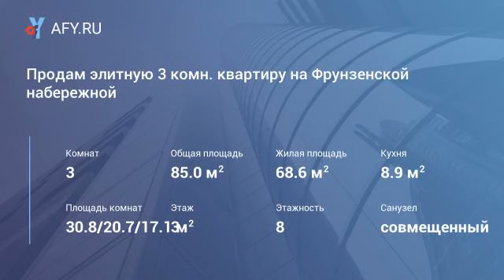Продам элитную 3 комн. квартиру на Фрунзенской набережной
Цена: 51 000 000 Руб.
Продается 3 х ком квартира в красивом сталинском доме в элитном районе столицы с видом на Фрунзенскую набережную. В квартире ранее был выполнен дизайнерский ремонт в классическом стиле. В результате продуманной перепланировки Вы получаете спальню 17м2 и гостиную 20. 7м2 с окнами на Зеленый театр в Нескучном саду, кухню 8.9м2 с окнами во двор и просторную столовую 30.8 м2, которая зонирована декоративными колоннами. Высокие потолки добавляют дополнительный объем помещениям. Кондиционеры во всех комнатах. Паркетные полы. Стеклопакеты. Просторный совмещенный Сан.узел облицован итальянской плиткой, установлена импортная сантехника, гидромассажная ванна и бойлер. Все комнаты обустроены качественной мебелью из Италии. С балкона можно любоваться вечерней подсветкой Андреевского моста и движением судов по Москва-реке. Отличный, отремонтированный подъезд, солидные соседи. Благоустроенный двор с зоной отдыха и парковочными местами для машин. Развитая инфраструктура- в пешей доступности метро, магазины, банки, поликлиника, и всего 5 мин пешком до 2 самых красивых парков Москвы- Нескучного и Парка им. Горького. Очень достойное предложение, как для жизни, так и для арендного бизнеса. Перепланировка узаконена. В собственности более 5 лет , 1 взр. собственник. Свободная продажа! Разумный торг.